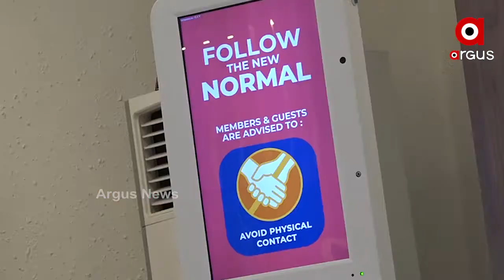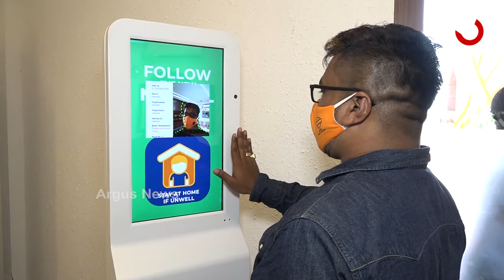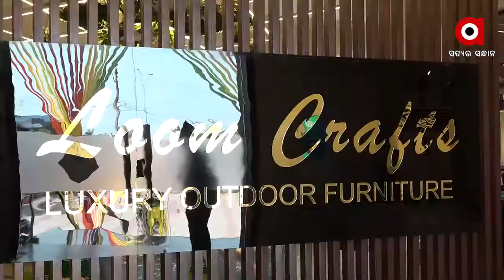କଥା କହି କୋରୋନା ସଚେତନତା କରୁଛି ମେସିନ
କୋରୋନାକୁ ପ୍ରତିହତ କରିବାକୁ ନିର୍ମାଣ ହୋଇଛି ସ୍ମାର୍ଟ କୋଭିଡ ସେଫଟି କିଓସ୍କ ମେସିନ । ତାପମାତ୍ରା ମାପିବା ସହିତ ମାସ୍କ ପିନ୍ଧିବାକୁ ଏହି ମେସିନ ଦେଉଛି ପରାମର୍ଶ । ଏହି ସ୍ମାର୍ଟ ମେସିନକୁ ସହଯୋଗୀ ମାନଙ୍କ ସହ ମିଶି ତିଆରି କରିଛନ୍ତି ଭୁବନେଶ୍ବର ଲାୟନ୍ସ ମିଲର ନିର୍ଦ୍ଦେଶକ ସଞ୍ଜୀବ ରାଉତ ।.